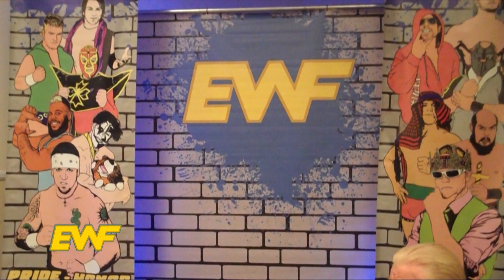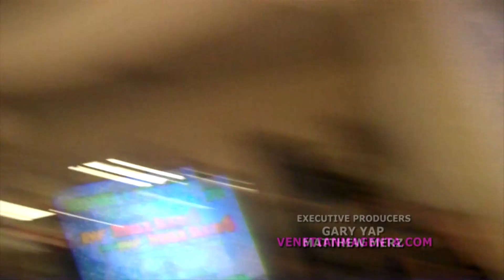OVER (episode 14) - EWF Championship: HIM w/Gary Yap (c) vs. 'Mega-King' Thomas Wilson